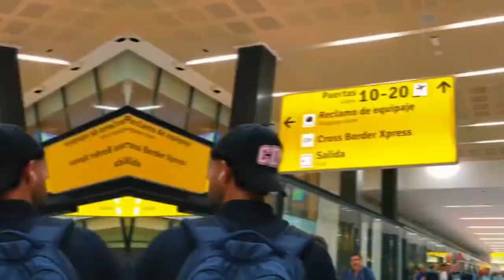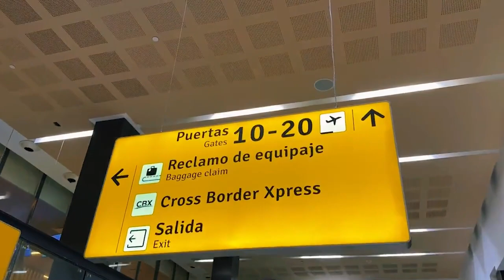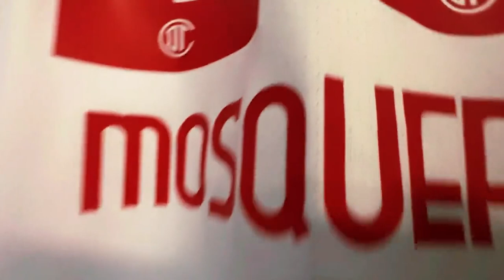✅🔥👺 ULTIMA HORA NACHO MANDA MENSAJE PREVIO AL JUEGO VS AMERICA! COMO QUEDO TOLUCA EN LA TABLA Y MAS!